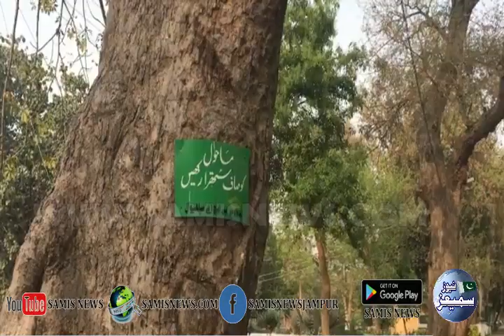harappa city pakistan - | Samis News Pakistan